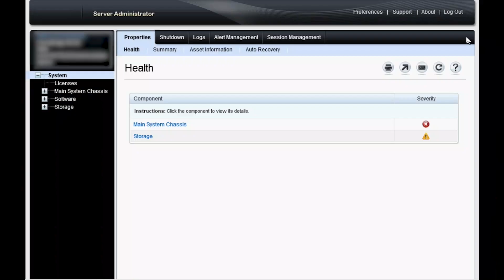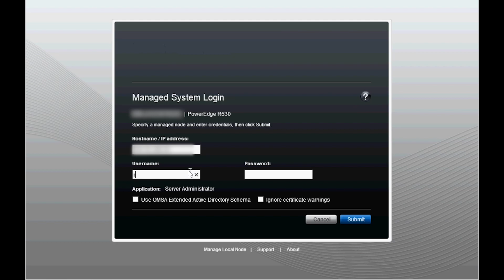Activate the managed system login to connect remotely to an OMSA managed server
To login to an OMSA managed system over the network, you need to activate the managed system login. In this video we will show you how to do that and login to a managed system in OMSA.